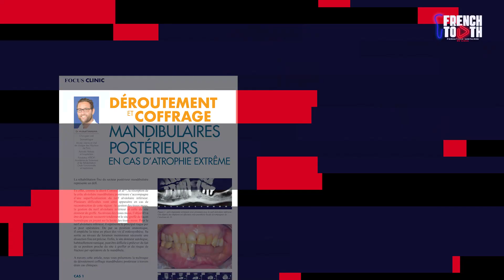ASM N°1 🗞️DÉROUTEMENT et COFFRAGE mandibulaires postérieurs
Pour ce premier numéro, French Tooth met en lumière l’article du Dr Mickael Samama, paru dans le 174ème numéro du Fil Dentaire, qui traite du déroutement et coffrage sur mandibulaires postérieurs en cas d’atrophie extrême.

 Résumé : la plateforme French Tooth dans la rubrique "ARTICLE SCIENTIFIQUE" !

Laissez un avis en commentaire 🤳